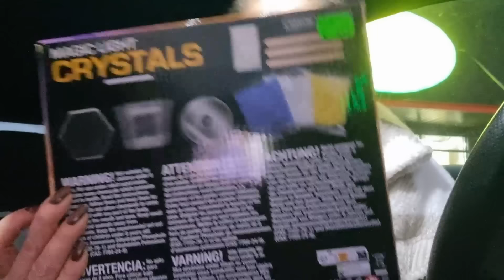VLOG 87 | ÄPARDUNUD REALISEERIMISKESKUSE HAUL | LIHTSALT MARIA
Mina olen Maria ja see on minu kanal siin tuubis. Lihtne kanal lihtsaks vaatamiseks. Keskmine vanus ja kehakaal, mood, ilu, kodu, pere, igapäevased tegemised.

Minu ettevõte: baumkoolitus.ee